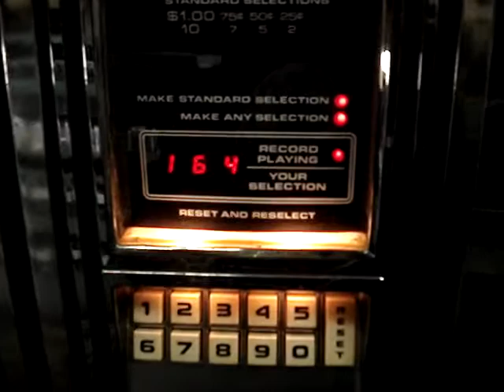Rowe AMI R82 Woodhue 200 selection Juke box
Rowe AMI R 82 from 1978
The subtle classic looks of the R82 Woodhue will compliment just about any room in your house.

With a solid state control system it will give you years of trouble free operation.

100 record (200 selection) capacity keeps the music more varied than some radio stations.
A 125 watt amp lets you pound your ears as hard as you like, probably the neighbor's ears too.
We have been using this box in our plant to validate perfect operation and it fills the 100' x 80' x25' room quite well.

We have had our qualified Tec check out and rebuild this box.

Stop on by and check it, and its siblings, out.

We are happy to quote shipping, we can usually beat Ebay's quotes.
When you email please tell us if we will be shipping to a commercial address or residential, and include a zip code.